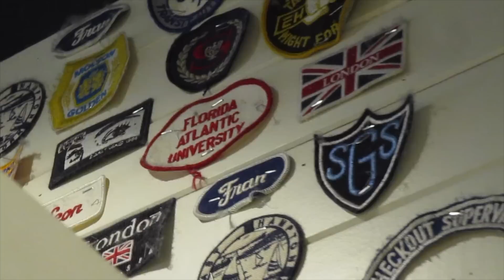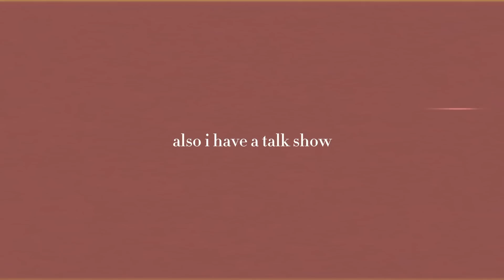moving to europe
☆ thank you for all the support ilysm ☆

my other internet things!!